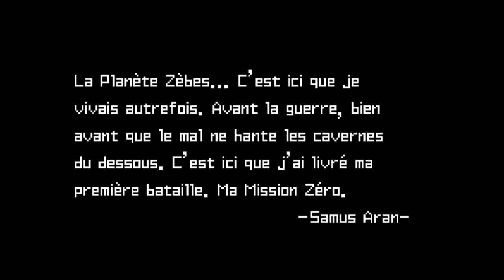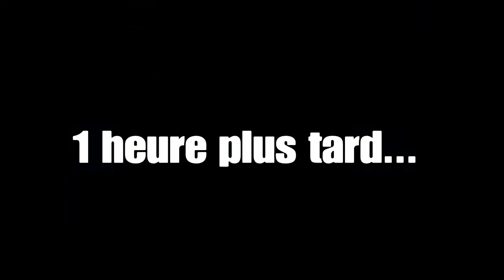Let's Playar FR #1 - Metroid Zero Mission | Bienvenue sur Zebes et on a plein de souçar techniquo